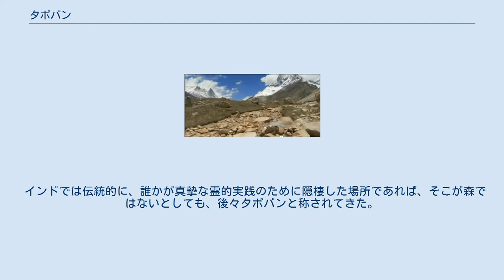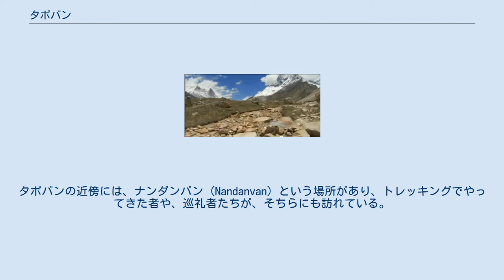タポバン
聖なる川ガンジス川の源流。
 タポバン、ないし、タポヴァン (Tapovan) は、サンスクリット語に由来する言葉で、懺悔、あるいは意味を拡張して信仰上の屈辱、厳粛などを意味する「タパス (tapas)」と、森、茂みを意味する「vana」が結び付いた言葉である。
すなわちタポバンは、「厳粛な、信仰上の儀式の森」といった意味になる。
 インドでは伝統的に、誰かが真摯な霊的実践のために隠棲した場所であれば、そこが森ではないとしても、後々タポバンと称されてきた。
賢者なりサドゥー（修行者）が隠棲した特定の洞窟や庵だけでなく、リシケーシュ付近のガンジス川北部西岸など、隠者たちが隠棲した地域全体がタポバンとして知られるようになっている例もある。
 100m高い位置から眺めた眺めたタポバン。
標高 4478m ほどの一帯。
 インドで最もよく知られたタポバンは、ウッタラーカンド州のガンゴートリー氷河にあるガンジス川の源流のひとつから、より上部の地域である。
シブリン峰の麓、標高 4,463m (14,640フィート) ほどにある植生のない不毛地帯は、季節によって何人ものサドゥーたちが洞窟や小屋などに起居しており、トレッキングで訪れる目的地のひとつにもなっている。
このトレッキングは、通常はゴムフを出発点とし、2013年の北インド洪水によってガンゴートリーからゴムフまでの経路の大部分が破壊される前には、難易度は、中程度から高難度の範囲とされている。
タポバン地域は、シブリン峰やバギーラティ山群などへの登山隊がベースキャンプを設ける場所でもある。
タポバン地域には、牧草地や小川の流れ、お花畑などもあり、牧草地はインドで最も素晴らしい標高の高い牧草地のひとつとされている。
タポバンでは、アーミット・ガンガ (Amrit Ganga)、すなわち「ガンジスの果汁」と称される小川が氷河に注ぎ込んでいる。
タポバンの近傍には、ナンダンバン (Nandanvan) という場所があり、トレッキングでやってきた者や、巡礼者たちが、そちらにも訪れている。
ナンダンバンは、バギーラティ山群の麓にある広々とした牧草地の中に位置している。